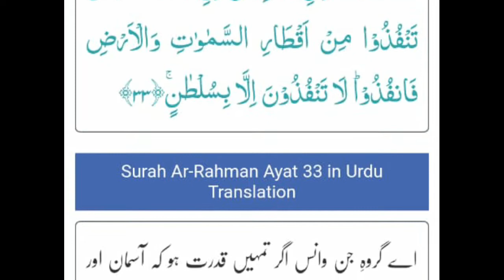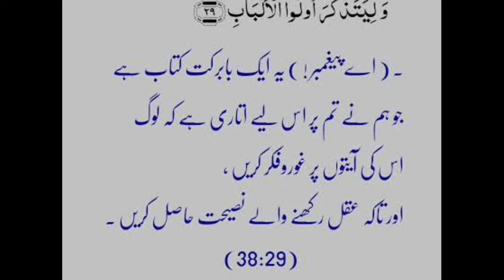How Allah mention about rocket space flying principles in holy quran 1400 years ago/science & islam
Right documentary welcome to channel my video about science and islam
 اللہ (خدا) نے 1400 سال پہلے قرآن پاک میں راکٹ خلائی پرواز کے اصولوں کا ذکر کیسے کیا

1400 साल पहले पवित्र कुरान में अल्लाह (ईश्वर) ने रॉकेट अंतरिक्ष उड़ान सिद्धांतों के बारे में कैसे उल्लेख किया
music used